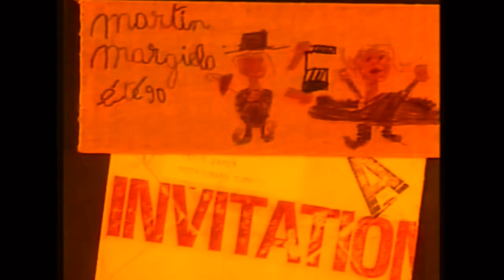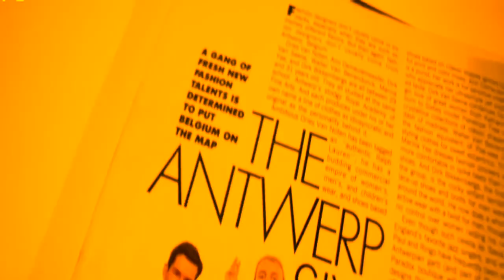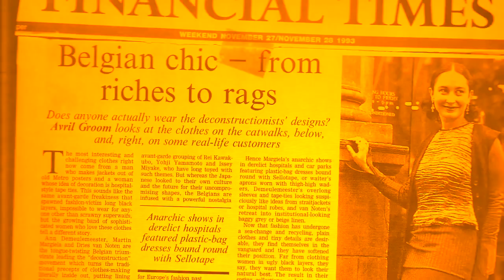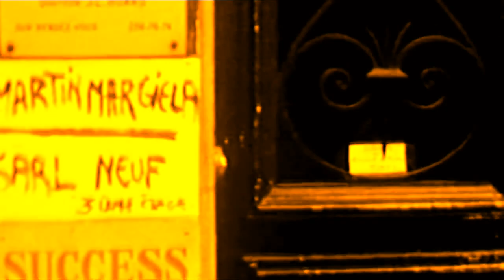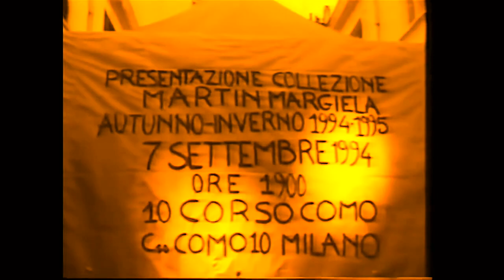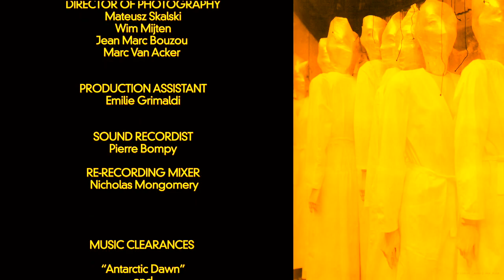Martin Margiela - The Artist Is Absent A Short Film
The exclusive documentary produced by YOOX Group and directed by New York filmmaker Alison Chernick. The film, selected for the 2015 edition of the Tribeca Film Festival reveals the true face of the enigmatic Belgian designer who appears here as never before. Featuring some of the most distinguished names in the fashion industry, such as fashion journalist Suzy Menkes, designers Jean Paul Gaultier and Raf Simons and fashion retail entrepreneur Geert Bruloot – who was the first to discover the enormous talent of Martin Margiela.

Alison Chernick is a director, producer and television writer from New York, who became famous for her shorts in which she portrayed some of the most important personalities of contemporary art including Jeff Koons and Matthew Barney.
Throughout her career, she has won numerous international prizes for her directing and screenwriting while her productions have been shown in the most prestigious museums in the world including the five Guggenheims, the Smithsonian, SFMOMA and The Walker. She also created the video that accompanied the Roy Lichtenstein exhibit at the Tate Modern in 2012.
In 2005, she founded her own production company called “Voyeur Films”, creating documentaries and films dedicated to fashion, art, food and music.